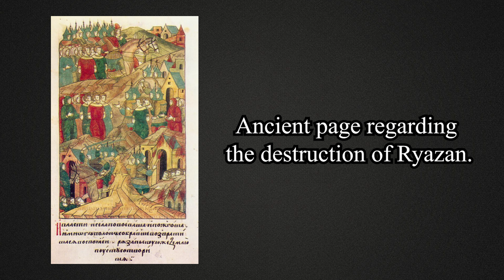Principalities of Rus | Ryazan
The history of the Principality of Ryazan is filled with enormous struggle, battles against the Golden Horde, and political unrest. Learn more about this remote principality and why it is important to the story of the East Slavs of today.

lemkowithhistory

russia,rus,mongols,turks,ryazan,ukraine,belarus,lemko,hutsul,Carpatho-Rusyn,Carpathian Rus,history,Vladimir,Muscovy